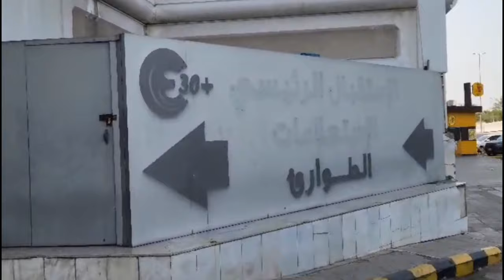Al Balad Market, Jeddah#saudiarabia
Visting to Al balad Market Jeddah